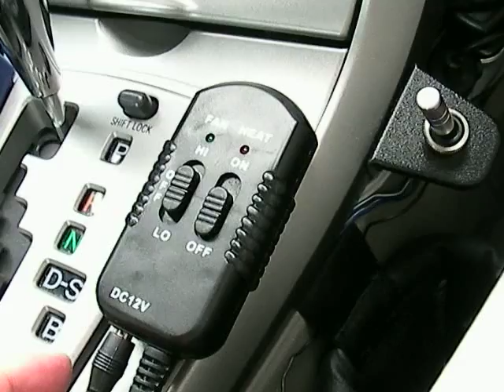エーモン N908 ロックファスナー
エーモン N908 ロックファスナーによる固定